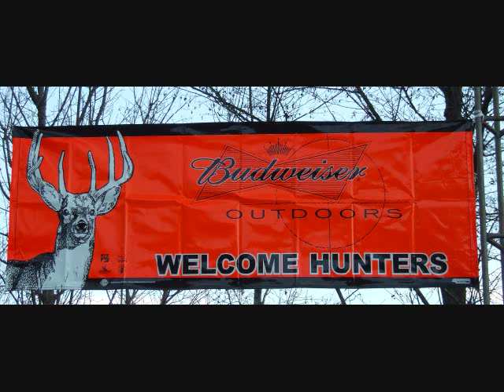Drake Vasquez in the Outdoors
Drake Vasquez deer hunting music video.Video by A.Vasquez for Drake Vasquez.